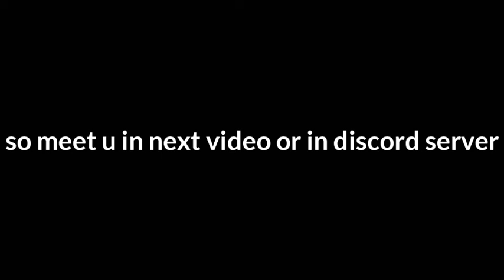Something important talk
are u really happy then only I will be happy
make me smile

thx for Joining 🙂